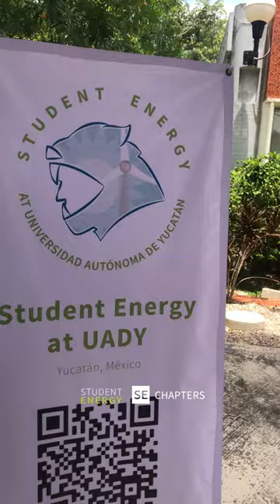Chapters Feature: UADY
Today, we're thrilled to feature the Student Energy Chapter at the Universidad Autónoma de Yucatán! 🌎🙌 They hosted back-to-back events on August 14th and 15th, where they invited new students at the Tizimin Multidisciplinary Unit and at the Faculty of Engineering to participate in fun activities and games 🎲💪.

Sofía Morán, President of the SE Chapter at UADY, shares "We had our Twister, snakes and ladders, and other dynamics on environmental education. Soon we will be in other faculties to promote our activities."